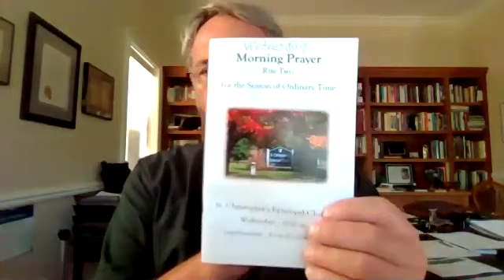10 AM Morning Prayer - 7/8/20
St. Christopher's Church 10 AM Morning Prayer - 7/8/20

Recording of live-stream 10 AM Morning Prayer on July 8th, 2020 from Fr. Geoffrey Ward of St. Christopher's Church in River Hills, WI.